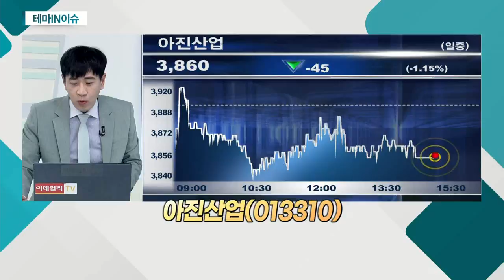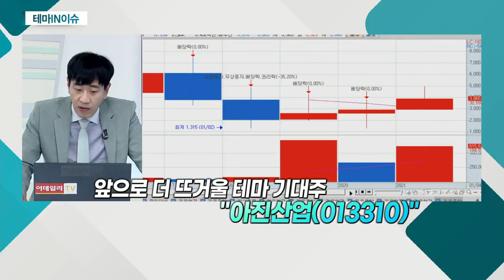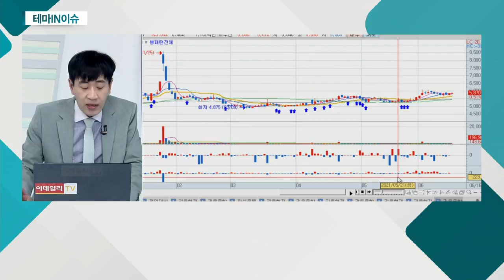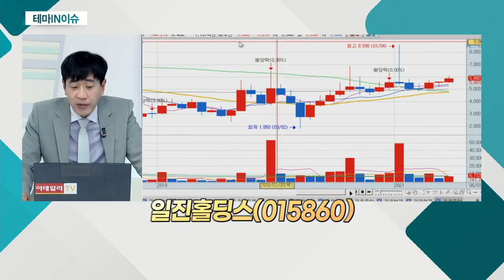아진산업(013310)... 자동차 관련주_테마IN이슈 (20210616)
- 반도체 대란 이후 완성차 업계 호전 전망
- 신형 전기차 등 하반기 신차 출시 기대감 증가
- 수익성 개선 효과 점진적 반영 예상
- 반도체 부족 정점 지났던 분석... 점진적 회복 전망
- 하반기 부품 수급 개선... 가동률 상향 기대감
- 견조한 시장 수요... 판매 호조세 전망
- 현대차, 앨라배마·아산공장 중단 불구 타격 적어
- 국내 백신 접종 '속도'... 경제 정상화 기대감
- 소비심리 회복에 하반기 신차 소비 확대 전망

- 자동차 차체 보강 패널 등 개발·생산
- 다양한 성형기술·조립기술 도입
- 현대차·기아 등 고객사로 확보
- 하반기 주요 고객사 신차 개발에 수혜